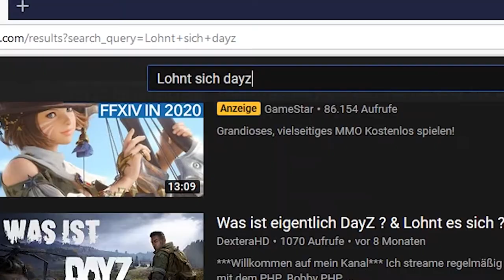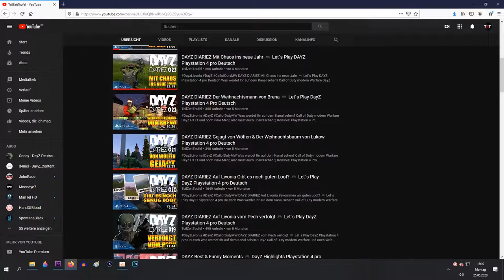Lohnt sich DayZ im Jahr 2020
Was werdet Ihr auf dem Kanal sehen?
Call of Duty modern Warfare / WARZONE
DayZ
Fortnite

und noch viele Mehr, also lasst euch überraschen :)

Konsole:
Playstation 4 Pro
Ps4 Controller
Controller umbaukit

Mein PC:
Sharkoon T3-W PC-Gehäuse
Seagate Barracuda 1 TB
AMD RyzenTM 5 2400G mit RadeonTM VegaTM Grafikkarte
Netzteil be quiet!
Gigabyte GA-AB350M-DS3H V2

Aufnhamegerät:
Elgato HD 60 + Elgato Software
Webcam Logitech 920

Deko:
Ps4 Leuchte
LED Strips